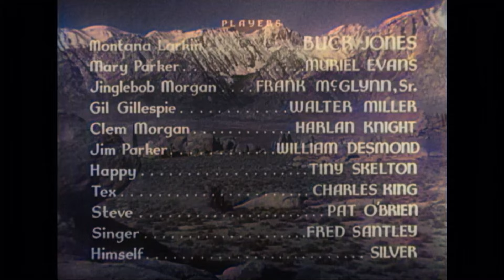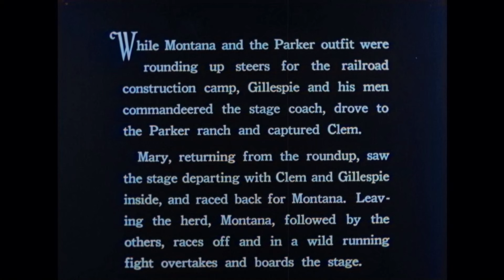The Roaring West | Episode 10 | The Fatal Blast | Colorized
The Roaring West - Buck Jones stars as 'Montana' in this 15-episode Universal serial involving the land rush, gold mines, stolen maps, claim-jumping and other high-handed villainy occurring before Montana gets total control of the situation.

The Fatal Blast (1935)
Director: Ray Taylor
Writers: George H. Plympton, Nate Gatzert
Stars: Buck Jones, Silver, Muriel Evans
Genre: Western
Country: USA
Language: English
Release Date: 8 July 1935 (USA)
Also Known As: Aventureiros Heróicos
Filming Locations: Bronson Caves, Bronson Canyon, Griffith Park - 4730 Crystal Springs Drive, Los Angeles, California, USA

Storyline:
Montana & Clem are rescued by Jingle and the Parker's men. Clem insists that they go out at once and file on the gold territory and since it is in the timber on the Pine Ridge, where logging operations are already in progress, all dress like lumber men and start out - Montana, Mary, Parker and Clem. A spy reports this to Gillespie, and he and his band start in pursuit.

Reviews:
"This 1935 Western serial starring Buck Jones is so good, it makes most other serials of the 1930's look weak and puny by comparison!

For one thing, just judged as a Western, this is an outstanding movie. There is a big cast, and in every episode, many of them are galloping hell for leather on horseback! Buck Jones rides his longtime favorite horse, Silver, and there are beautiful scenes of them racing along. There are good sets and lots of action. One thing I liked: there are fistfights, but they don't take up too much time and they don't feel repetitive. There is a freshness and an originality about this serial, which are very refreshing.

I have seen a lot of movies of the 1930's, but until I watched this one, in a very nice recent dvd from VCI, I had not previously seen any of these actors or actresses, which surprised me. Buck Jones's sidekick, "Jinglebob," is very entertaining. If you like Westerns, you owe it to yourself to see this one. It's a jewel." Written by shakspryn on IMDb.com

Also Known As:
(original title) The Roaring West
Brazil Aventureiros Heróicos
Greece (transliterated title) O dromos tis Dyseos
Japan (Japanese title) 旋風地獄谷

SUPPORT US!

MORE SERIES!